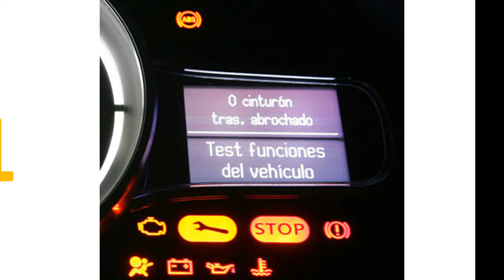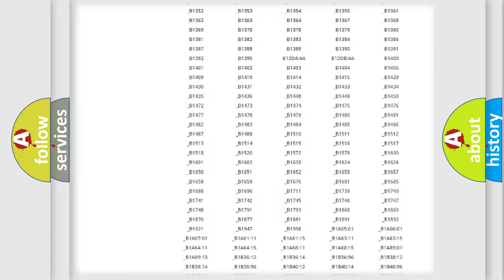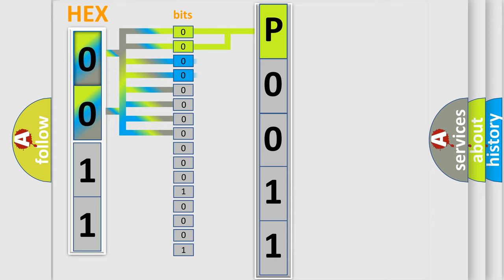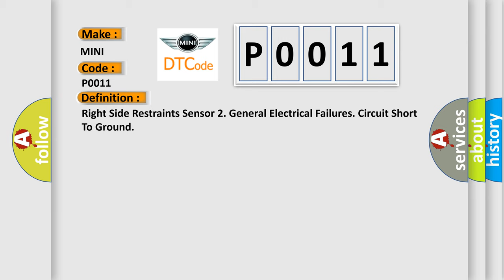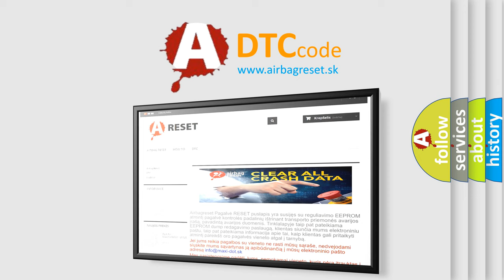DTC Mini P0011 Short Explanation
Contents:
0:21 Basic DTC analysis according to OBD2 protocol standard.
1:48 Insight into programming
2:58 A diagnostically understandable description of the Diagnostic Trouble Code
3:05 Basic error definition

Make
MINI
Code
P0011
Definition
Right Side Restraints Sensor 2 General Electrical Failures Circuit Short To Ground
Description
The Supplemental restraint system module SRS checks the direct current DC voltage in the circuit for the side impact sensor,  right front  The diagnostic trouble code DTC is stored if the control module detects that Direct current DC is too low  Incorrect value runs longer than 25 seconds  The control module's test for the diagnostic trouble code DTC starts in the event of Ignition position II and III  Note! The control module can only detect the fault once the test has been started and the diagnostic trouble code DTC is stored when the conditions are met
Cause
Short-circuit to ground in the cableContact resistance or oxidation in the terminalsShort-circuit in connections